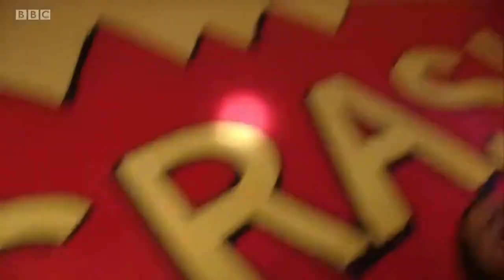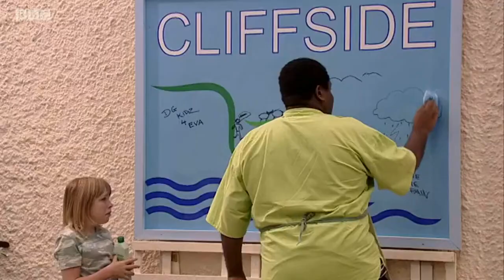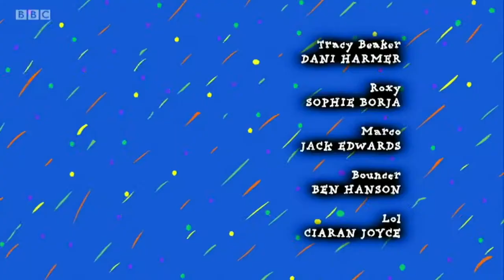Tracy Beaker - S4E5